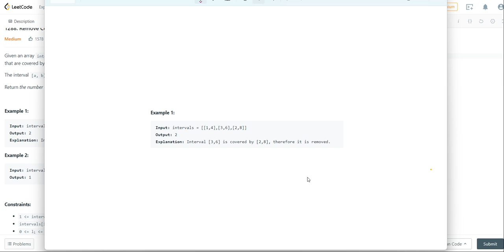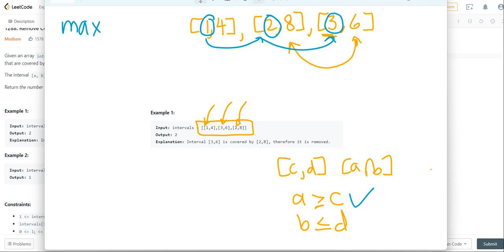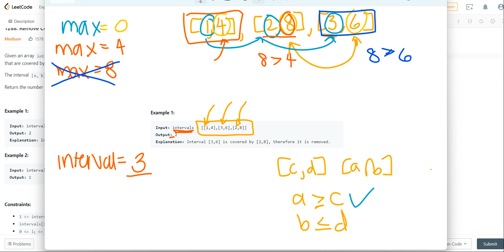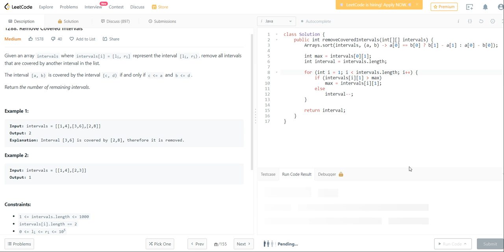Remove Covered Intervals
Hello! Welcome to this video. In this video, you will solve "Remove Covered Intervals" with an explanation of the problem and solution! These are given in Java, but can easily be adaptable to other coding languages.

Timing:
0:00 - Problem / Solution Explanation
4:15 - Coding Solution